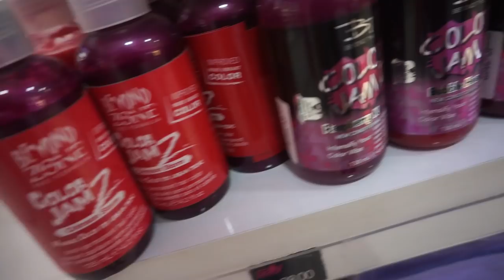¡NUNCA PENSÉ QUE ME HARÍA ESTO!| Dolce Didi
Pensé que desfallecería de los nervios, ¡pero al final me animé a hacerlo!